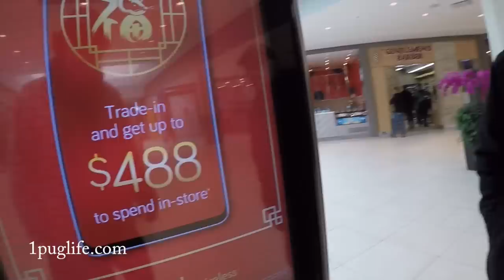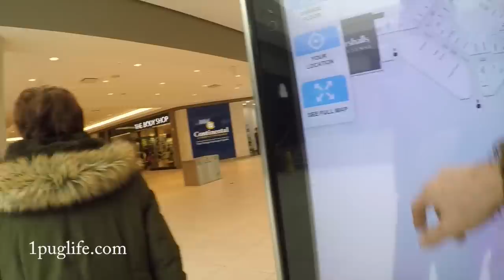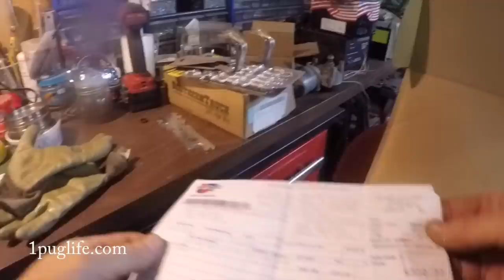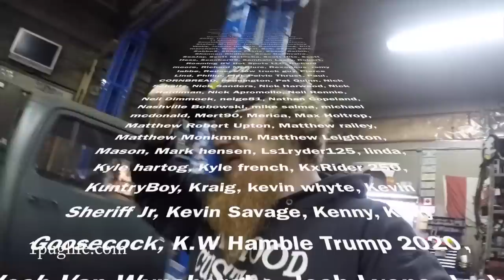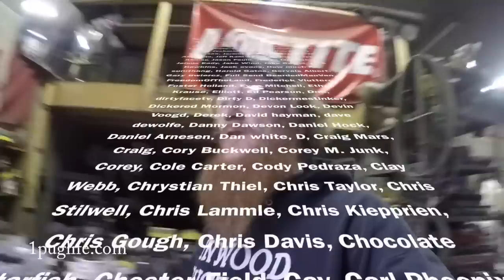spending spree with dicky and my truck is buggered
we were out spending relentless when i smelled smoke and pulled over to find the drivers front wheel was smoking big time so called caa and got a tow back to inwood